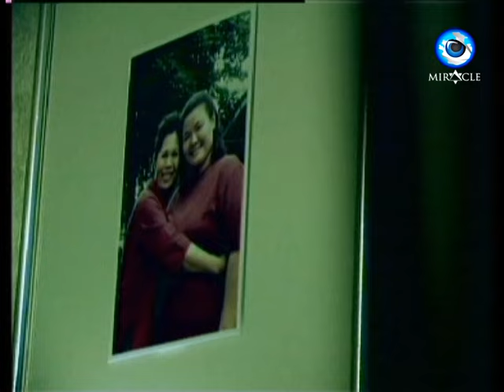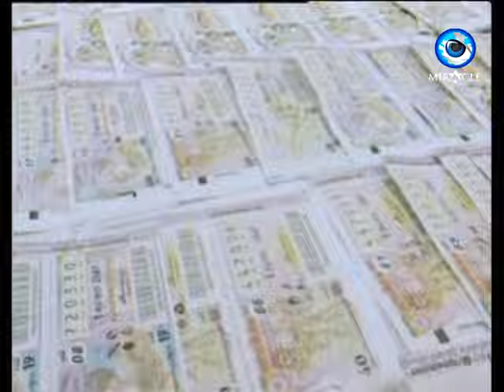Cho Chi Patihan EP 03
Miracle Online
🍁👉 รายการจ้อจี้ ปาฏิหาริย์ ติดตามรับชมวันจันทร์ถึงวันศุกร์ เวลา 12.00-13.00 น.